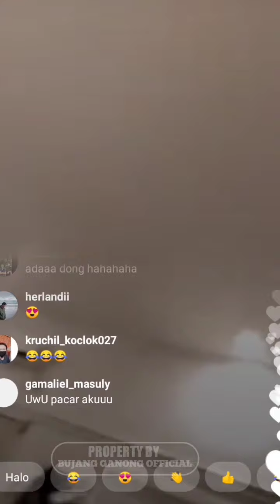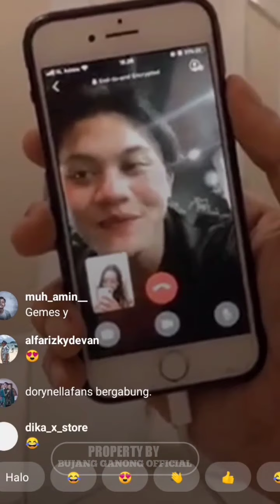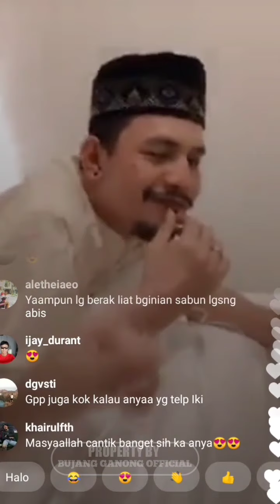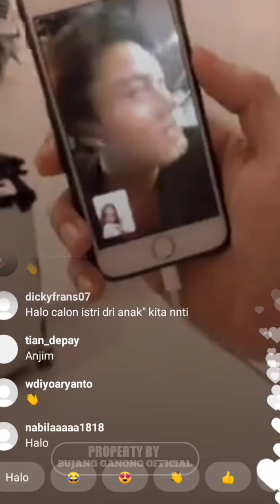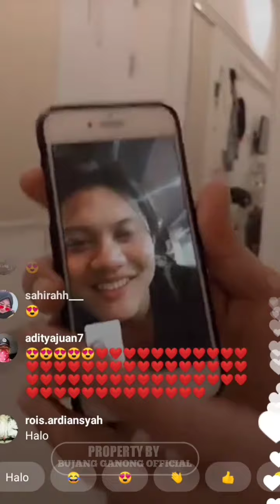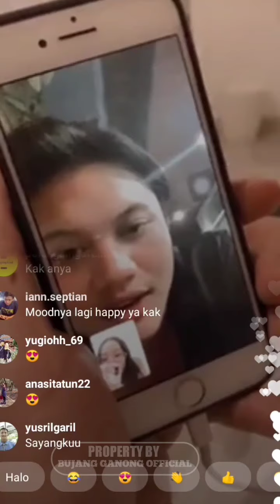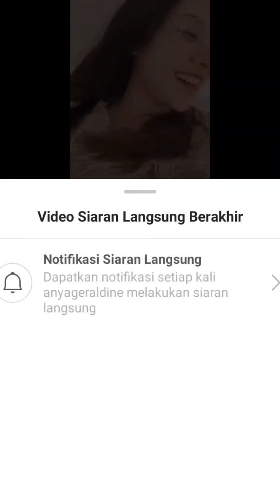KANGEN! ANYA GERALDINE VIDEO CALL RIZKY FEBIAN SAAT LIVE INSTAGRAM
LIVE INSTAGRAM ANYA GERALDINE TANGGAL 21 SEPTEMBER  2020